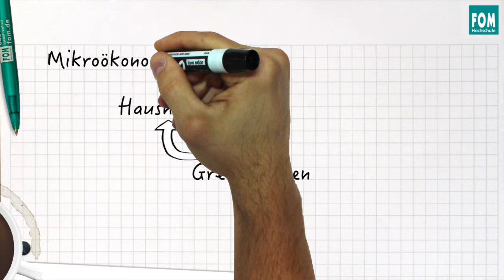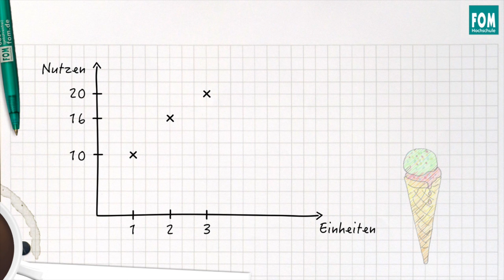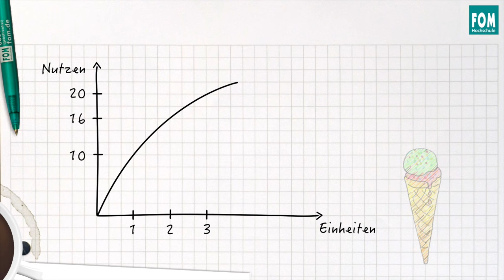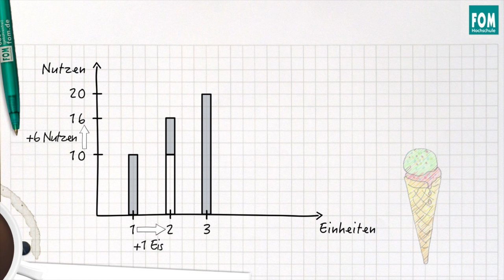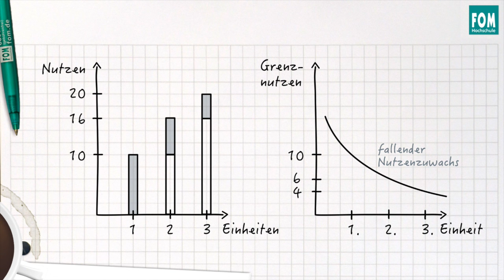Nutzen und Grenznutzen | Video Based Learning